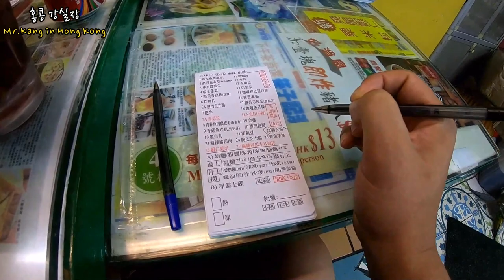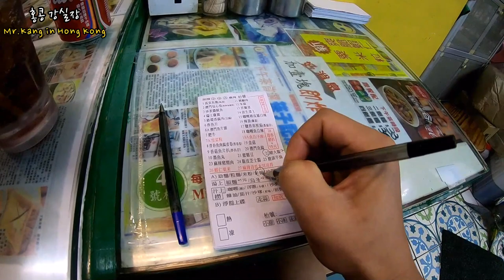홍콩 노총각 브이로그 | 셩완 살사 댄스 학원 | 소호 곱창 국수 | 아는 동생들과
홍콩 독거노총각의 브이로그 | 홍콩 셩완 살사 댄스 학원 | 소호 곱창 국수 | 아는 동생들과

안녕하세요!!!